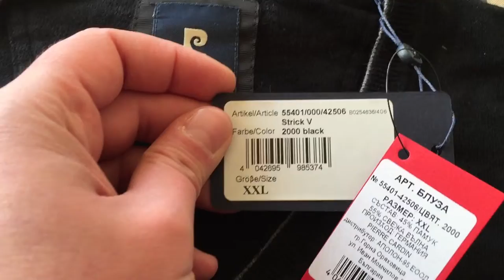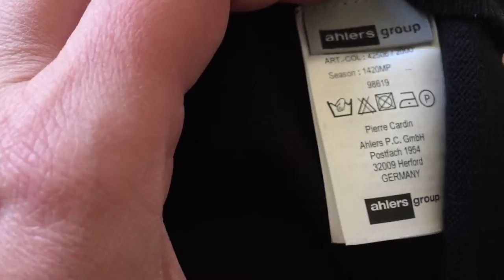Pierre Cardin Paris - Reveal Video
Pierre Cardin Paris - purchase reveal. Black V-neck pullover. Cotton and wool.